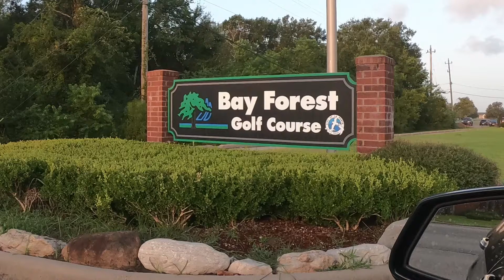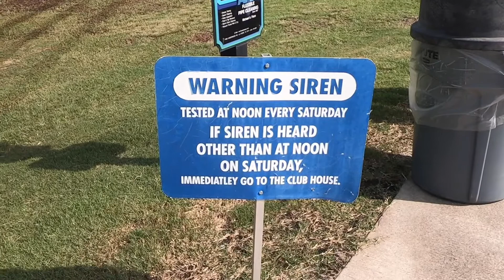HTGA @ Bay Forest Golf Course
@h_towngolfer  plays HTGA tournament  @ BAY Forest  Golf Course